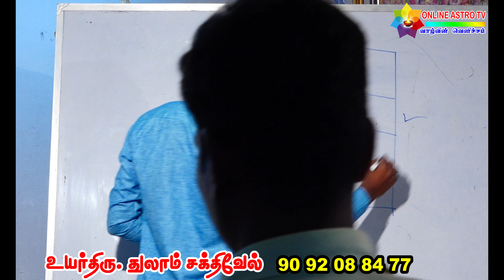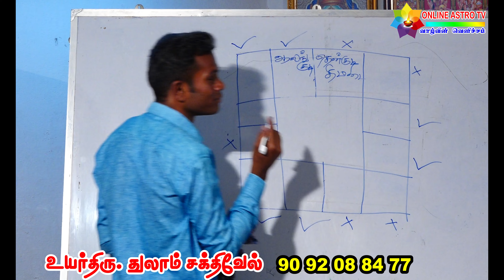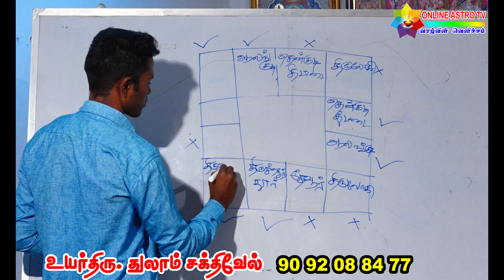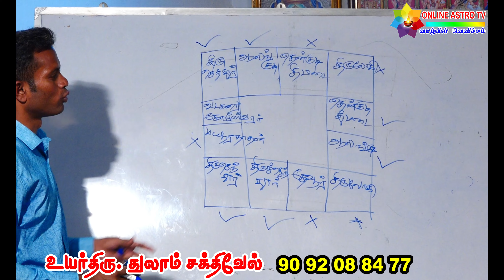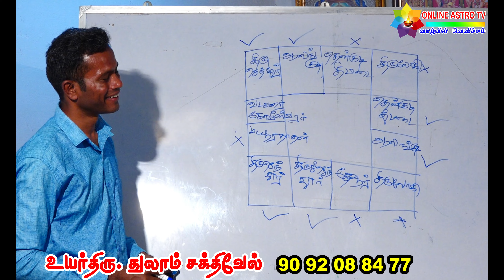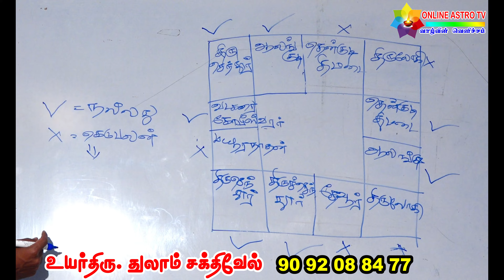குரு திசை யாருக்கு யோகம் | Guru | 100% Secret | Tamil Astrology Conference 2024 | ONLINE ASTRO TV